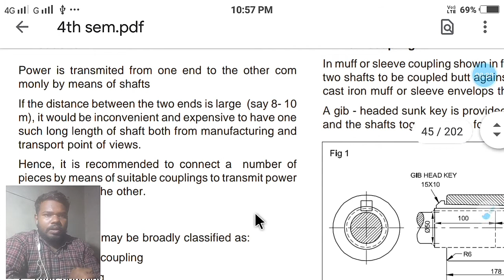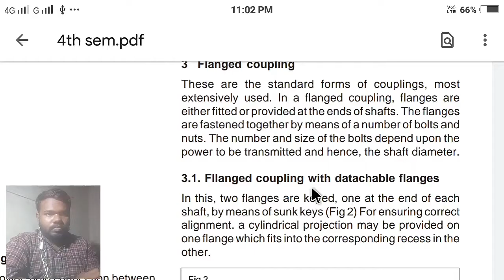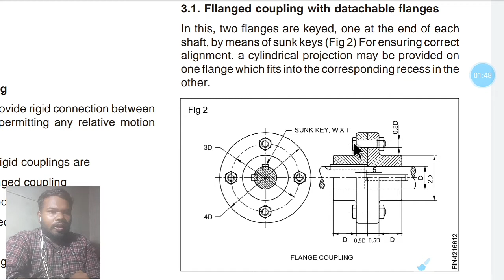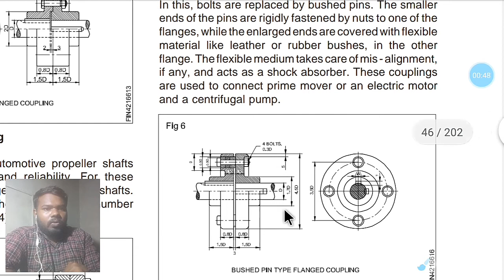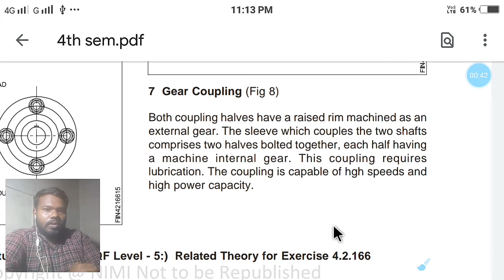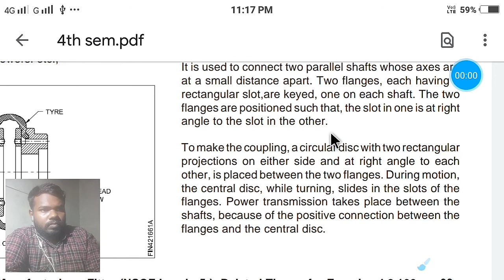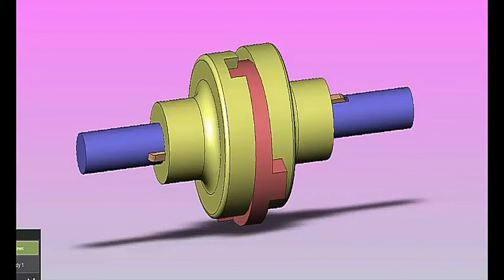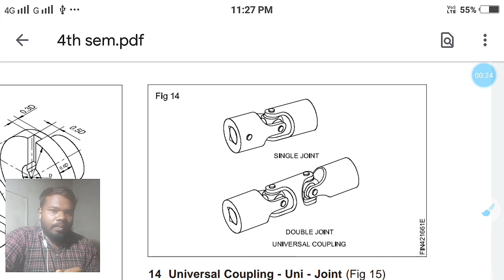Fitter Theory || COUPLINGS|| Power transmission part 4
Couplings types and their uses